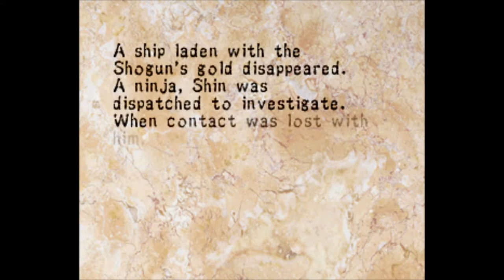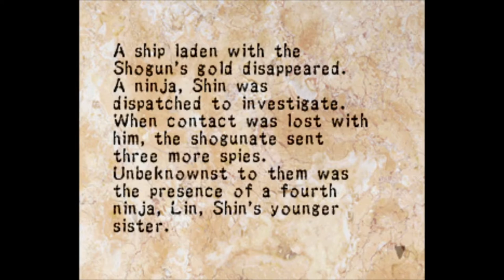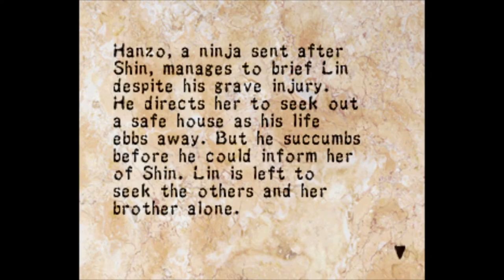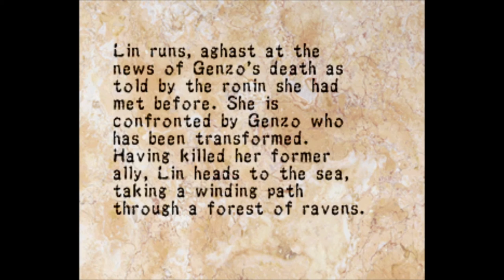Foxmarine Fears Soul of the Samurai - 01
For this month of October we'll be playing a personal favorite of mine. While not all that scary, it does have its moments. Enjoy!

Audio:
Pixel art and animation by Foxmarine